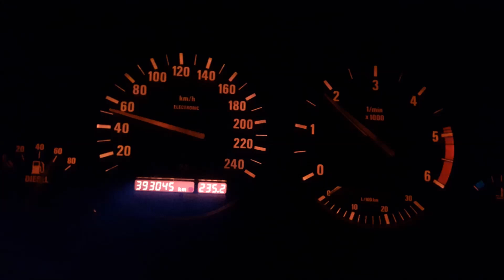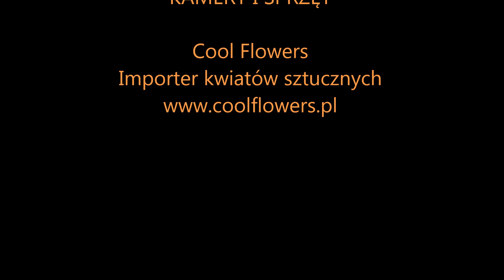Bieszczady Road Trip - BMW E34 525tds